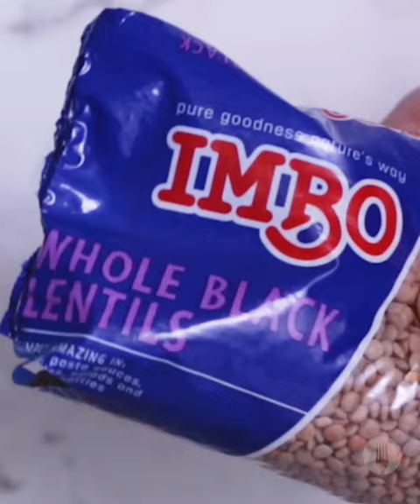Deep Fried Curry & Rice Bites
Serving a classic South African combo – curry and yellow rice – with a creative twist 😍

Makes 15

INGREDIENTS

For the rice:
1 cup Spekko Royal Umbrella Jasmine Long Grain Rice
1 tsp ground turmeric
 ½ tsp salt

For the curry:
1½ tsp oil
¼ onion, finely chopped
1½ tsp medium curry powder
50g beef mince
1½ tsp tomato paste
¼ cup IMBO Whole Black Lentils
½ cup beef stock
Salt and pepper, to season
¼ cup frozen peas

To assemble:
½ cup flour
1 egg, beaten
1 cup breadcrumbs

Serving suggestion:
Chutney

METHOD

1. To prepare the Spekko Royal Umbrella Jasmine Long Grain White Rice in the microwave, place the rice in a microwave-safe bowl (with high sides and a fitted lid) and cover with 3 cups of boiling water. Add the salt and turmeric and stir well.
2. Microwave on high, uncovered, for 15 minutes. Remove from the microwave and immediately place the lid on the bowl to steam for 10 minutes until all the liquid has been absorbed. Allow to cool completely.
3. Soak the IMBO Whole Black Lentils in water for 30 minutes to reduce the cooking time.
4. To prepare the curry, heat the oil in a medium pot over a medium heat and sauté the onion until soft, about 5 minutes. Add the curry spice and stir until infused, about 30 seconds.
5. Add the beef mince and stir until caramelised, then stir through the tomato paste.
6. Add the IMBO Whole Black Lentils to the pot along with the beef stock. Bring to the boil, lower the heat and allow to simmer until the lentils are tender and the liquid has reduced and thickened. If the liquid cooks away before the lentils have softened, add ¼-½ cup more water. *Chef’s Tip: Ensure most of the liquid has reduced.
7. Season the curry with salt and pepper to taste and allow to cool completely. Stir through the chopped coriander.
8. Divide the cold rice into 15 sticky balls. Flatten a rice ball and spoon a teaspoon of curry filling into the rice. Fold the rice over the curry and roll into a neat ball. Repeat with the remaining rice. Freeze the balls for 30 minutes to set firmly.
9. To crumb the rice balls, dip each ball first into the flour, then the beaten egg and lastly roll in the breadcrumbs. Freeze the coated balls for a minimum of 1 hour, or until firm.
10. Heat about 8cm oil in a medium pot. When the oil is hot, fry the frozen crumbed curry and rice balls until golden, about 3-4 minutes. *Chef’s Tip: Fry in batches to avoid overcrowding the pot.
11. Serve the curry balls while still hot, garnished with coriander leaves, with chutney to dip. ENJOY!